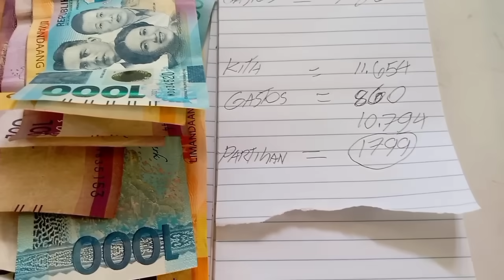ep283.dive 2 maliit na bahura bumuhos ng biyaya jackpot.night spearfishing Philippines.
dive 2 bumuhos ang biyaya jackpot ngayon lang ito nangyari.